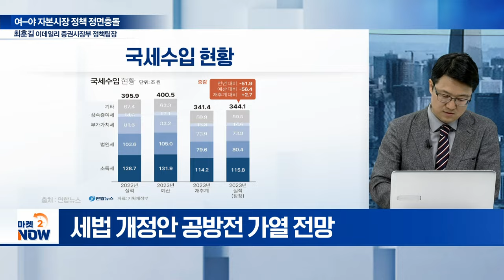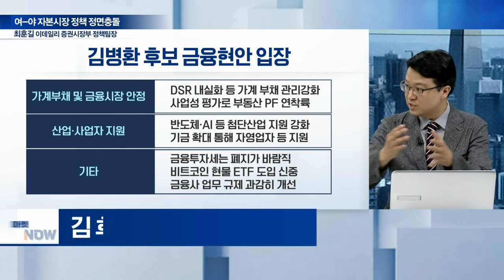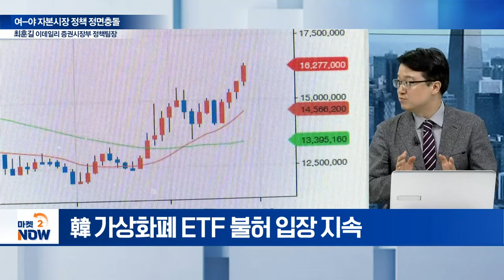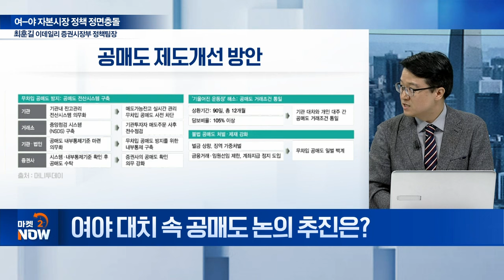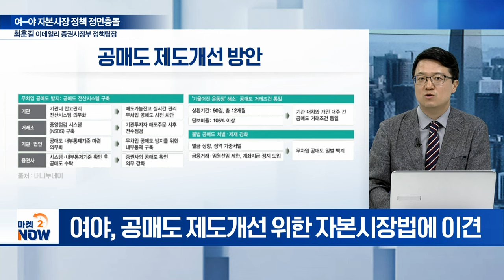여-야 자본시장 정책 정면충돌...? 금융시장 최대 쟁점은 / 최훈길 이데일리 증권시장부 정책팀장 [이데일리 인사이트] | Market Now (20240725)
Q. 여-야 자본시장 정책 견해차는?
Q. 금투세, 부자 감세 아니다...? 폐지 가능성은?
Q. 여-야 가상자산 정책 시각 차이는?
Q. 민주당, ‘친가상자산 정책’ 추진에 속도 낼까?
Q. 여야 가상자산 입장차 극명... 배경은?
Q. 트럼프 당선 시, 글로벌 가상자산 시장 변화는?
Q. 여야 대치 속 공매도 논의 추진은?
Q. 금융위-금감원 불협화음 해소 가능성은?